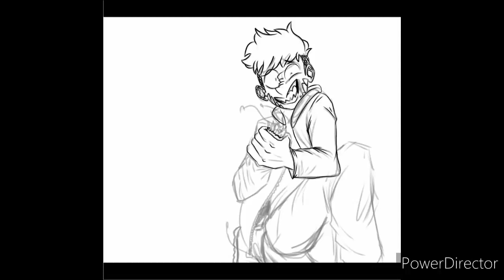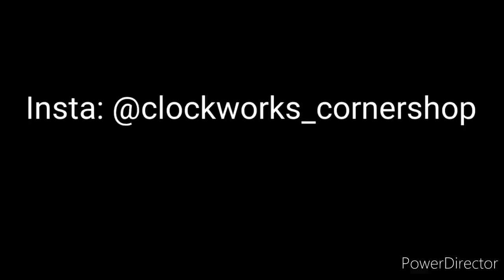Speed Paint #1: Regrets Going To The Castle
The new RE game is really fun. So I hopped on the bandwagon with one of my characters who now have many regrets.

Resident Evil 8 is not my property.